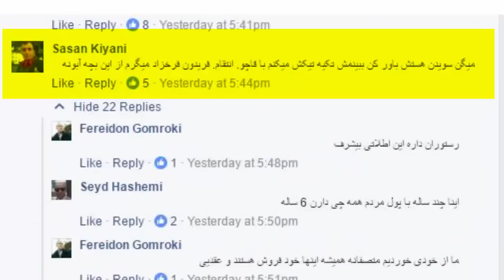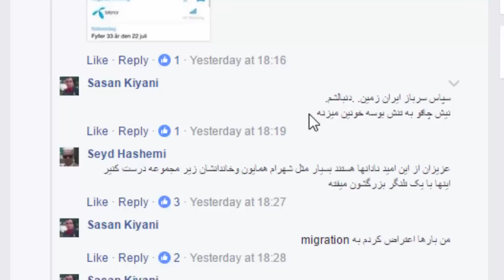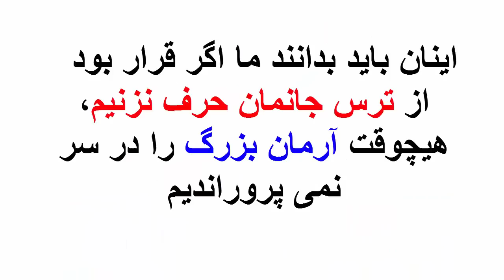تهدید به قتل امید دانا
بازهم تهدید به قتل شده ام..
هر روز پیام های زیادی مبنی بر قتلم فرستاده می شود و بارها به پلیس سوئد مراجعه کرده ام ولی تا کشته نشوم پلیس سوئد رسیدگی درستی انجام نمی دهد..

در چند روز گذشته تهدیدهای جانی زیادی از سوی حامیان رضا پهلوی که بعضا برخی از اینان با خود رضا پهلوی عکس هم دارند برایم فرستاده شده است که در این ویدیو نمونه ای از این تهدیدها را می بینید..

تا کنون از سوی جمهوری اسلامی، سنی مذهب ها، تجزیه طلبان کردنما، بلوچ نما، ترک پندار، عرب الحواز، حامیان رضا پهلوی، حامیان داریوش اقبالی، حامیان شاهین نجفی و... تهدید جدی به قتل شده ام..

ما هراسی از کشته شدن نداریم و اتفاقا تمامی برنامه ها را ساختیم تا بگوییم حامیان جریان ها و افراد یاد شده مشتی قاتل و متجاوزگر هستند و خوشبختانه این افراد با چنین پیامها و تهدیدهای پابلیکی تمام اسناد و حرفهای برنامه های اینجانب را تایید فرمودند و بدینوسیله من از اینان سپاسگزاری می کنم..

ولی دوست ندارم خیلی راحت این جهان را ترک کنم زیرا کلی از افشاگری هایم مانده است، بنابراین از عزیزانی که صاحب عکسی که در ویدیو و در کامنتها می گذارم را می شناسند خواهش می کنم شناسایی  اش کنید تا بهتر بتوانم اقدام قانونی انجام دهم (البته این مدارک امروز تحویل پلیس سوئد شد)

به قاتلان حامی رضا پهلوی نیز بگویم ما اگر از مرگ هراسی داشتیم، آرمان بزرگ را در سر نمی پروراندیم..
امید دانا

پانوشت:
لینکی که اینجانب را تهدید به قتل کردند

فردی که در سوئد آدرس منو به فرد تهدید کنند برای قتلم داده است